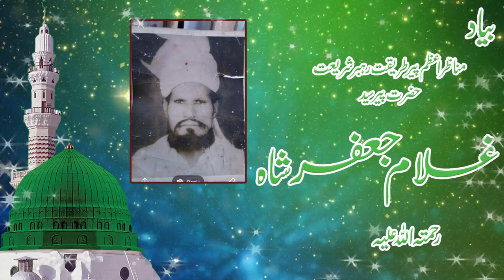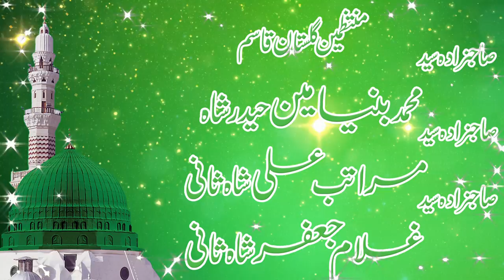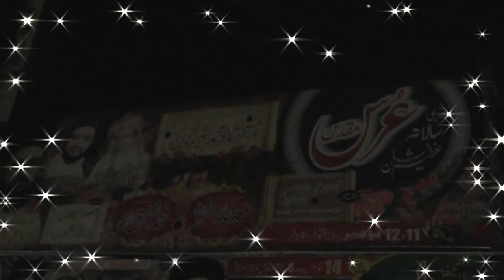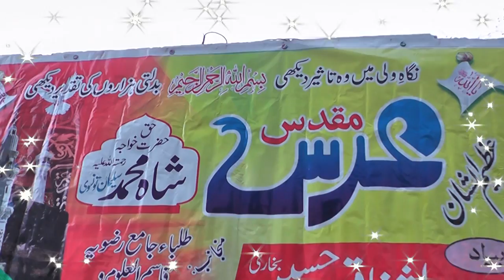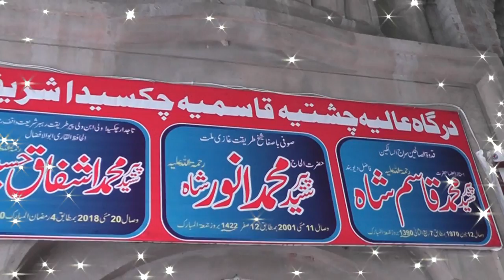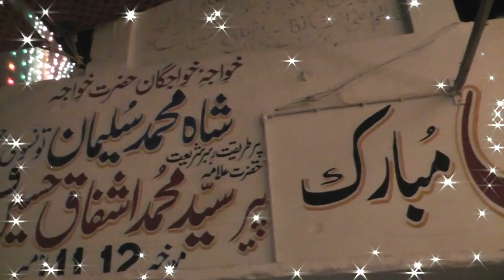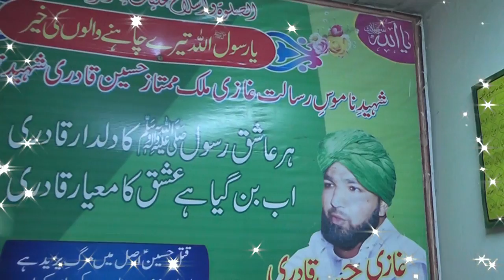Uras e Muqasad Tital Chak Saidah Shreef Nawa Look Malakwal 11 11 2018